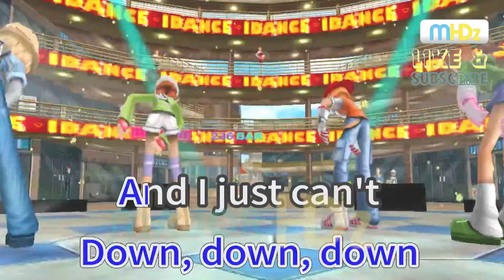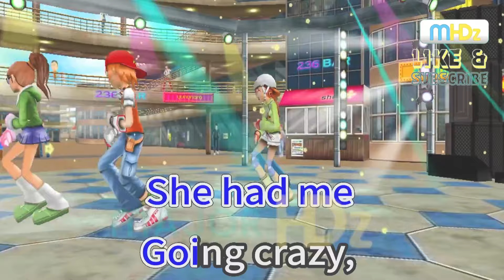Baby - Justin Bieber ft. Ludacris (Lyrics/Minus One/Karaoke/Instrumental) Major PT HD